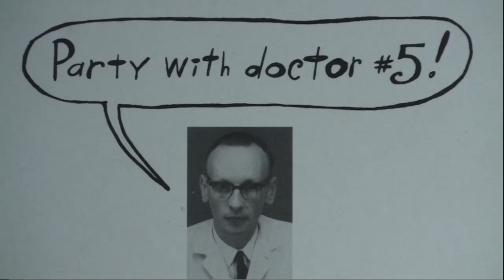How To Support Your Favorite YouTube Guitar Tutorial Channel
😎Support EricBlackmonMusic when you shop AMAZON via this